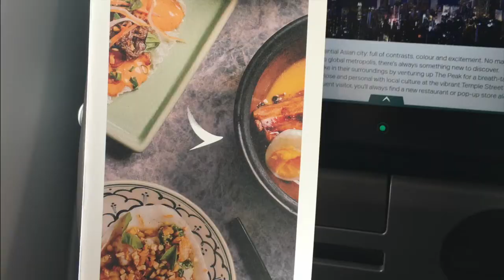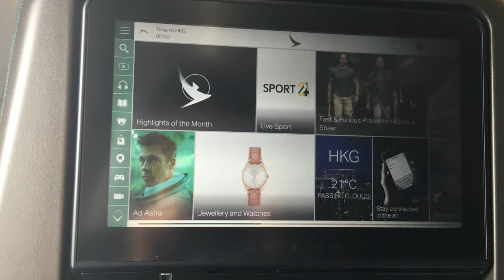Cathay Pacific CX198 【Airbus A350-1000】✈️Auckland to Hong Kong 國泰航空 【奧克蘭- 香港】Flight Review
第一次拍攝旅行Vlog上傳YouTube!